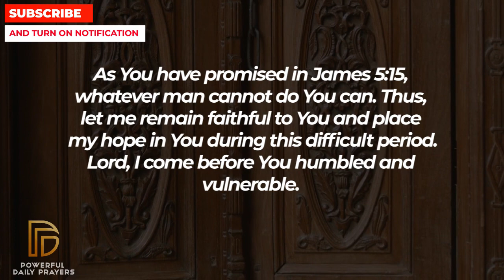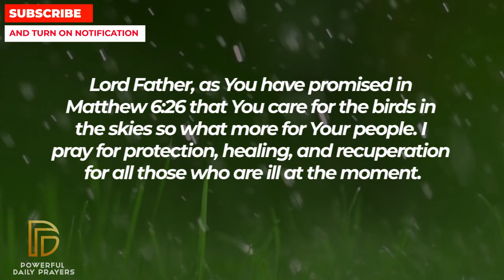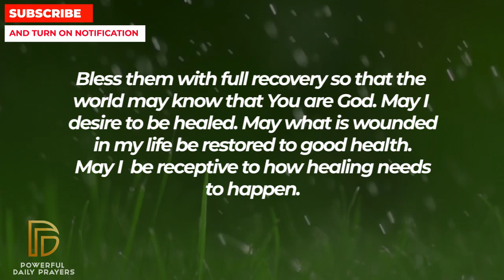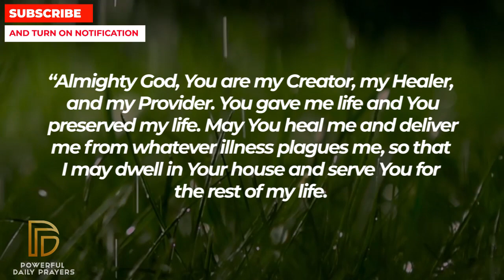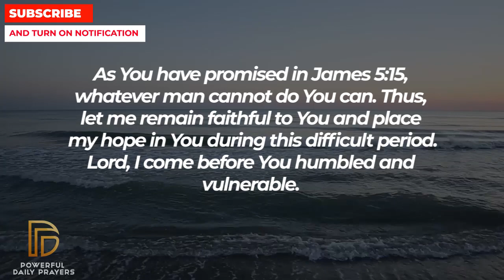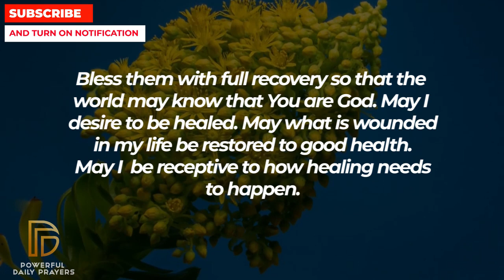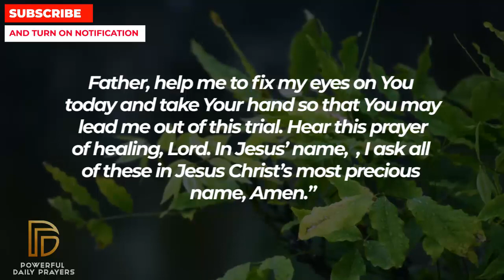IF YOU GIVE GOD 1 MINUTE OF YOUR TIME HE WILL HEAL YOU TODAY | Powerful Miracle Prayer For Healing